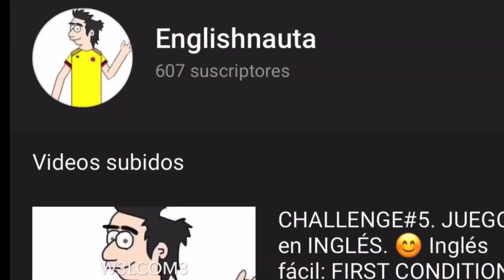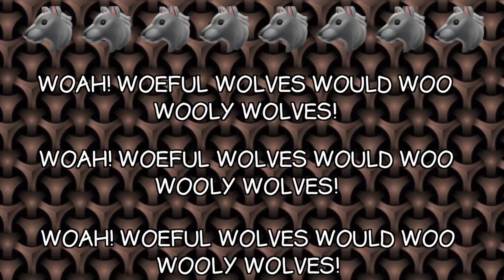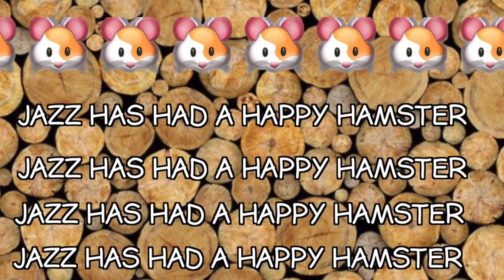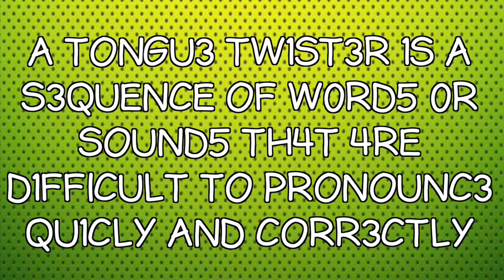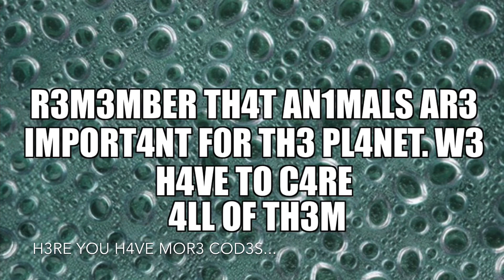CHALLENGE #8. Animal TONGUE TWISTERS. Inglés fácil. Trabalenguas en inglés 😁 Juegos en INGLÉS 😁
Bienvenidos al challenge #8 donde pueden practicar un poco de pronunciación en inglés y competir con otras personas a ver quién repite mejor y más rápido los tongue twisters o trabalenguas. 😁😁😁😁😁